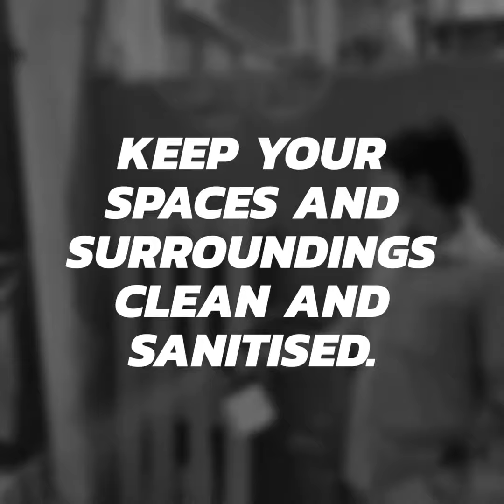"Safety First" By Shmeegal Kapoor Designs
Keep your spaces and surroundings clean and sanitised for yourself and others. Together we can overcome.

Issued in public interest by Shmeegal Kapoor Designs.